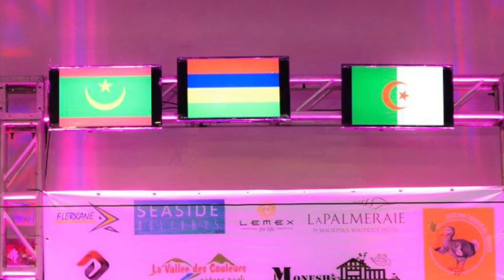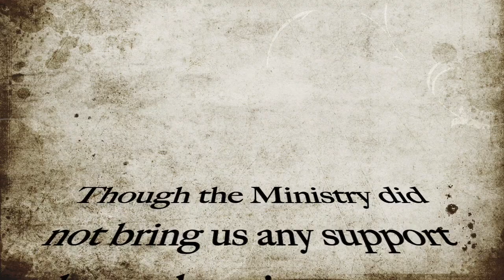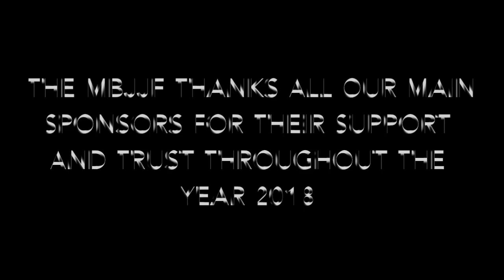MBJJF HIGHLIGHTS 2018